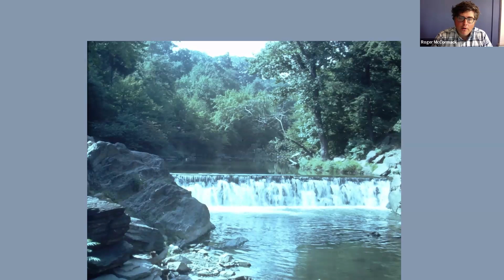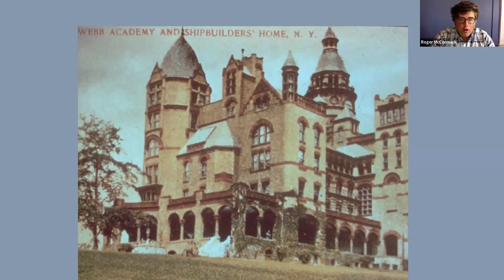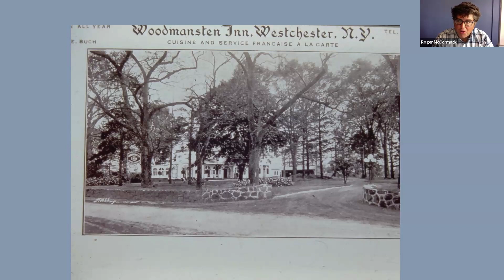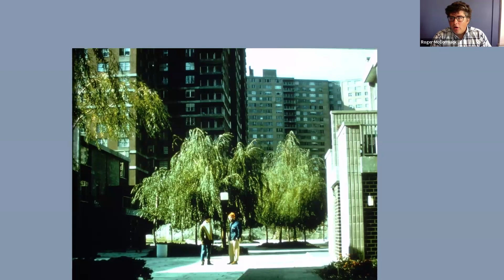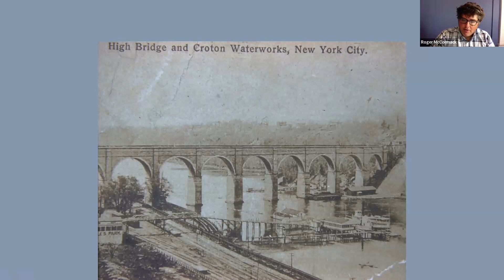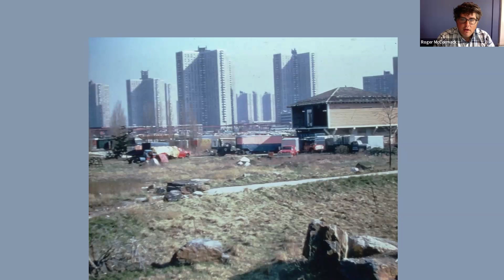The Bronx at the Turn of the Century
Bronx Historical Society historian Roger McCormack presents a trip back in time – an image-full presentation of what the Bronx looked like and experienced at the beginning of the 20th century.